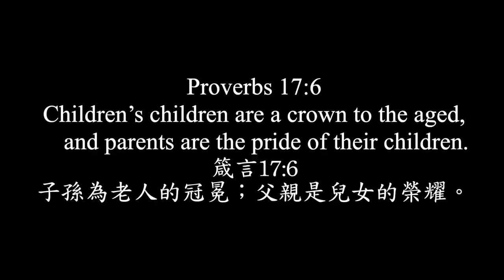Why is baby screaming? 寶寶為何如此激動？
Why is the baby screaming?
為何七寶寶寶突然尖叫？
 She even rocks up and down?
身體還上下搖動？
#5 and #6 also screamed together
旁邊的五寶六寶也一起尖叫？
When Daddy is just only parking the car, everyone is so happy even though they only did not see him for a few hours.
爸爸還在倒車入庫時，五寶六寶七寶就開心到尖叫，幾個小時不見爸爸，孩子們就超級想爸爸的！
Video made by Joshua Yang.
Music Licensed by Artlis.io.